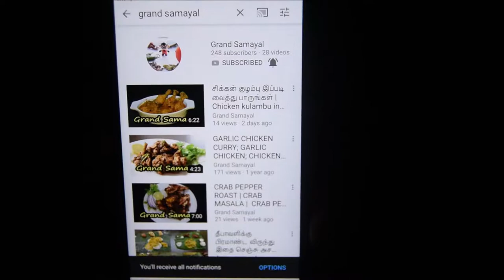புதினா துவையல் இப்படி அரைத்து பாருங்க | Pudina Thogayal in tamil | Puthina Thuvaiyal Recipe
Ingredients:

Ginger
Green Chilli
Coconut
Mint - 1bunch
Corriander Leaves - Few